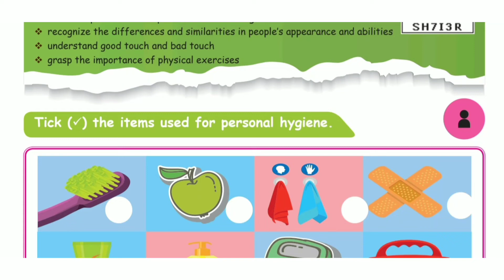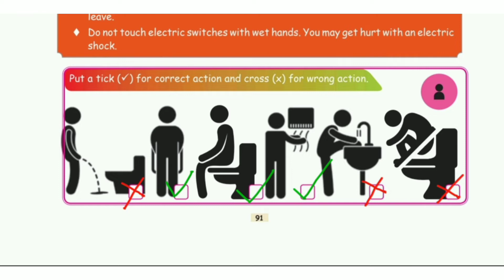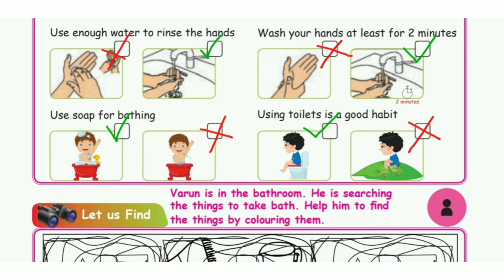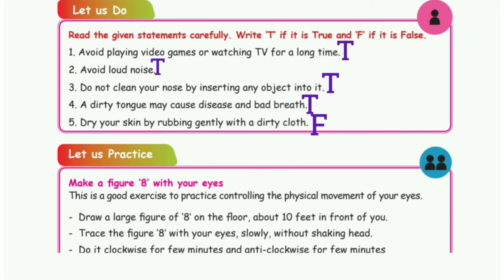3rd std - science || Term 1 - unit 1 || My body - book inside answers || pg no 86-100 answers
Here I shared about 3rd std 1st term unit 1  book back answers given below: